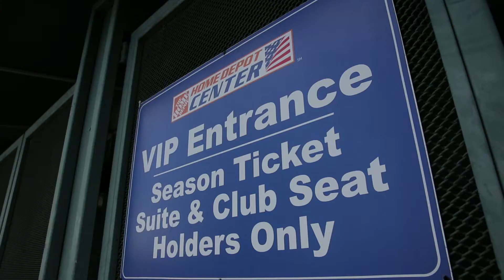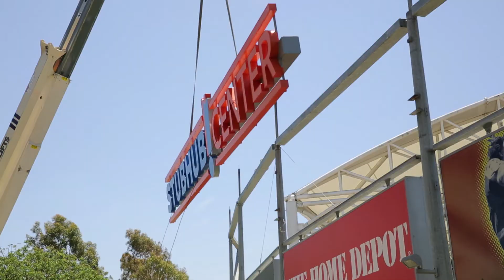StubHub Center Sign Change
Take an in-depth look at the installation process of the new signage at StubHub Center.